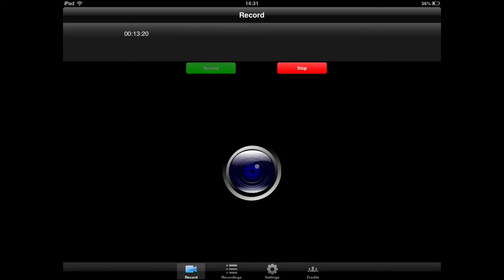MCPE - Lifeboat Survival Games #2 : PIGGY WINS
Hey guys!! This is the second episode of Lifeboat Survival Games.